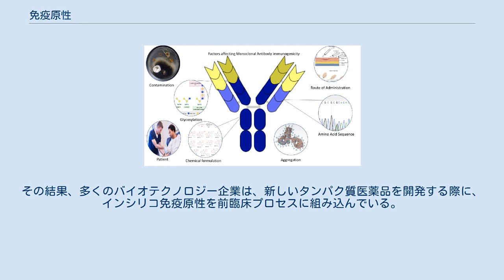免疫原性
免疫原性（めんえきげんせい、英: Immunogenicity)は、抗原などの異物が、ヒトや他の動物の体内で免疫応答を引き起こす能力である。これには、望まれている場合と望まれていない場合がある。 生物学的療法における課題は、新規タンパク質治療薬の免疫原性の可能性を予測することである。例えば、高所得国の免疫原性データは、必ずしも低所得国や中所得国に展開できるとは限らない。もう一つの課題は、ワクチンの免疫原性が年齢とともにどのように変化するかを考慮することである。そのため、世界保健機関（WHO）が述べているように、動物実験やin-vitroモデルではヒトの免疫応答を正確に予測できないため、免疫原性を対象集団で調査する必要がある。
 多くの脂質や核酸は比較的小さな分子であり、免疫原性を持っていない。
したがって、免疫原性を高めて免疫応答を誘発するために、タンパク質や多糖類のようなエピトープとの結合が必要なことがある。
 免疫原性は、抗原の複数の特性から影響を受ける。
 T細胞エピトープの含有量は、抗原性に寄与する因子の一つである。
同様に、T細胞エピトープは、抗薬物抗体（ADA）の発現を含む望ましくない免疫原性を引き起こす可能性がある。
 T細胞エピトープの免疫原性における重要な決定因子は、主要組織適合遺伝子複合体（MHCまたはHLA）分子に対するT細胞エピトープの結合強度である。
結合親和性が高いエピトープは、細胞表面に表示される可能性が高くなる。
T細胞のT細胞受容体が特定のエピトープを認識するため、特定のT細胞のみが細胞表面のMHCに結合した特定のペプチドに応答することができる。
 タンパク質薬物治療薬（酵素、モノクローナル、置換タンパク質など）またはワクチンが投与されると、B細胞や樹状細胞などの抗原提示細胞（APC）がこれらの物質をペプチドとして提示し、T細胞が認識する可能性がある。
これは、組換えトロンボポエチンへの暴露に続く自己免疫性血小板減少症（ITP）、およびエリスロポエチン（Eprex）の特定の製剤に関連した真性赤血球無形成(症)などのADAおよび自己免疫疾患を含む、望ましくない免疫原性をもたらす可能性がある。
 モノクローナル抗体の免疫原性に影響を与える因子 治療用モノクローナル抗体（mAb）は、がんや関節リウマチなどの疾患に使用されている。
その結果、免疫原性が高いために有効性が限定され、重篤な急性輸液反応を伴うことが判明した。
正確なメカニズムは不明であるが、mAbが抗体抗原相互作用を誘発することにより、免疫グロブリンE（IgE）抗体の形成が亢進し、それが肥満細胞に結合して脱顆粒し、アレルギー様症状やサイトカインの追加放出を引き起こすことで急性輸液反応を誘発しているのではないかと考えられている。
 遺伝子工学におけるいくつかの技術革新によって、mAbの免疫原性（脱免疫化とも呼ばれる）を減少させた。
遺伝子工学は、免疫グロブリン鎖のマウスの定常領域および相補領域をヒトの対応する領域と交換することにより、ヒト化抗体およびキメラ抗体の作成をもたらした。
これにより、マウスmAbに関連した極端な免疫原性は減少したが、すべての完全ヒト化mAbが望ましい免疫原性を持つという期待はまだ満たされていない。
 免疫原性のリスクに寄与する因子の一つであるT細胞エピトープの含有量は、インシリコ・ツールを用いて比較的正確に測定できるようになった。
T細胞エピトープを特定するための免疫情報工学アルゴリズムは、現在、タンパク質治療薬をより高リスクと低リスクのカテゴリーに分類するために適用されている。
これらのカテゴリーは、免疫療法やワクチンが望ましくない免疫原性を引き起こすかどうかを評価し、分析することを指す。
 一つのアプローチは、タンパク質の配列を、重なり合うノナマー（すなわち、9アミノ酸）ペプチドフレームに解析し、それぞれのペプチドフレームが、世界中のほとんどのヒトの遺伝的背景をカバーしている6つの共通クラスI HLA対立遺伝子のそれぞれに結合する可能性について評価することである。
タンパク質内の高スコアフレームの密度を計算することにより、タンパク質の全体的な「免疫原性スコア」を推定することができる。
さらに、免疫原性を示す可能性のある高スコアフレームが密集している部分領域や「クラスター」を特定し、クラスタースコアを計算して集計することができる。
 このアプローチを使用して、新規タンパク質治療薬の臨床免疫原性を計算することができる。
その結果、多くのバイオテクノロジ...